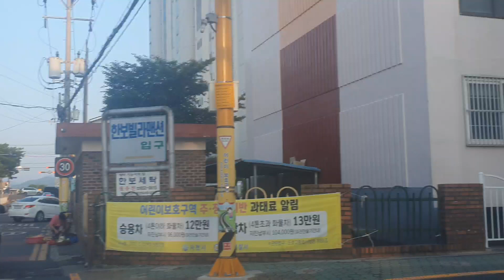Going Home from Work